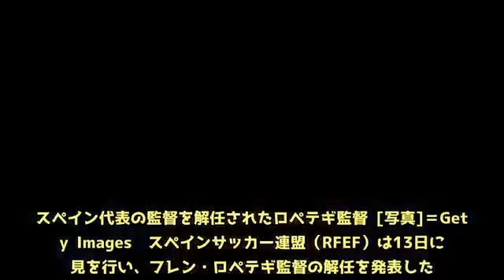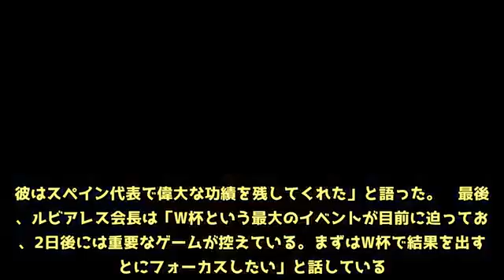原因はレアル指揮官就任？ RFEF会長「発表の5分前に知った」